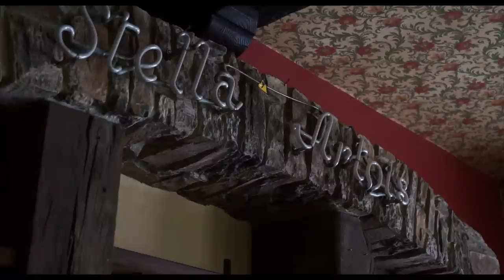URBEX VIDEO BONUS #9 - Le relais des lustres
Pas grand chose d'intéressant, mais toujours sympa de garder une trace. Il s'agit d'un bar restaurant qui à fermé ses portes il y a quelques années...
@ URBEX-VIDEO, 2015.